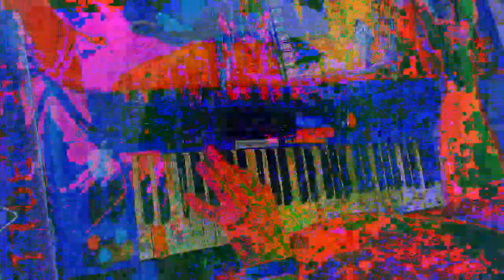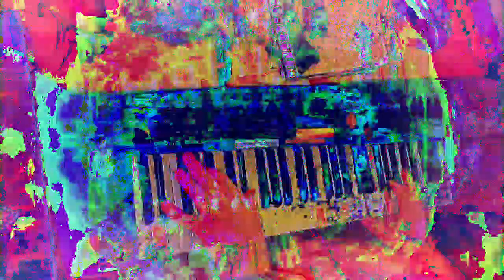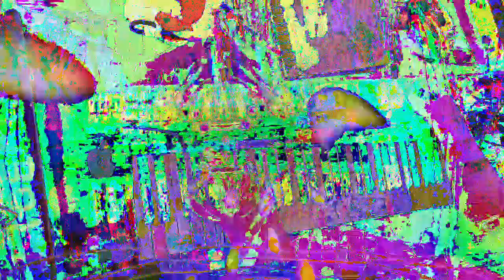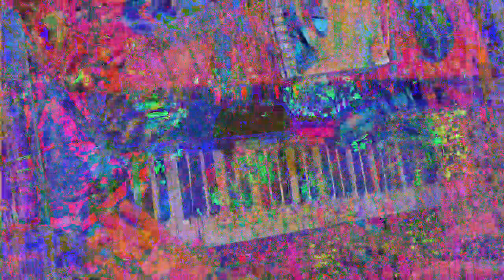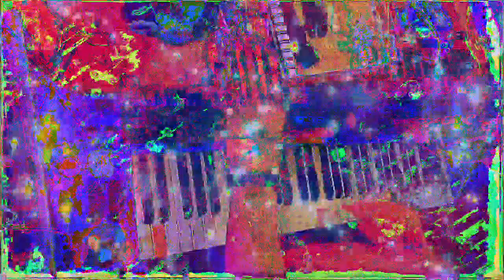[EPILEPSY WARNING] Movie 23 01 15 11h51m14s